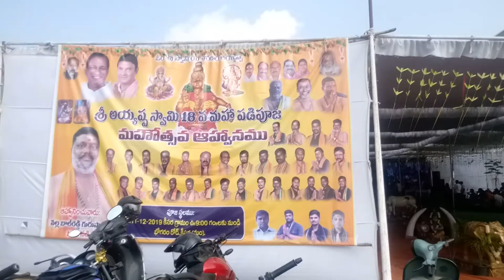Ayyappa Maha Padi Pooja || Keesara || TSR NEWS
TSR NEWS